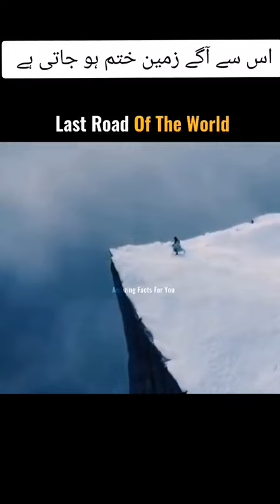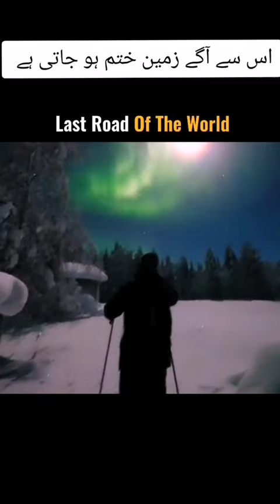End Of The world || Norway || Last Road Of The World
Do you know a road where the world ends ? Where is the
edge of earth ? Which road is considered the remotest in
the world ?
North Cape is a cape on the northern coast of the island
of Magerøya in Northern Norway. The cape is in
Nordkapp Municipality in Troms og Finnmark county,
Norway. The European route E69 highway has its
northern terminus at North Cape, ... part of the Atlantic
Ocean, meets the Barents Sea, part of the Arctic
Ocean.You must have heard about the North Pole, which
is the farthest northern point of the Earth. It is the end of
Norway. The road leading fronm here is considered to be
the last road in the world. Its name is E-69, which
connects the ends of the earth and Norway.
World's last highway - Where those who go alone wait
for death
Know about the last highway before which the world
ends. Those who go alone on this road never come
back. Let's know according to a media report.. There are
many such places in the world, which are known for their
beauty. But there are many such places, which are also
famous for their creepy mystery with beauty. You are
surprised to know about them. Some of these places are
very beautiful and some are very dangerous. There are
many places where a person goes but never comes back
alive. We are going to tell you about one such place,
which is considered to be the last highway in the world.
Also, something like this happens with a person going
alone to this place, knowing that your soul will tremble. It
is located at the North Pole, which is the farthest
northern point of the Earth. This is the point at which the
Earth's axis rotates. It is also called the end of Norway.

video pe views ruk jaye to kya kare
video pe views kyu nahi aata hai
video pe views kaise laye 2023
video pe views show nahi ho raha hai
video pe views aana band ho gaya